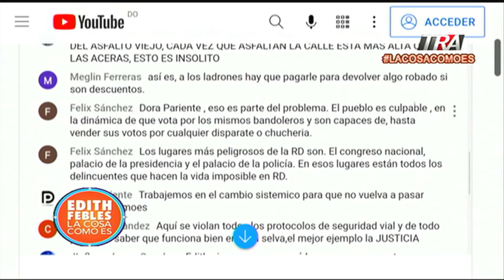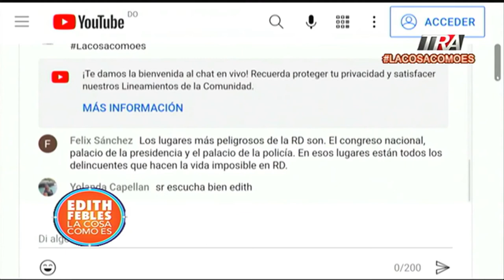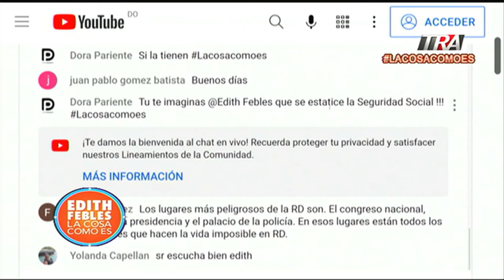El magnífico crecimiento que ha logrado Coopnazonaf junto a sus socios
Canal Oficial Periodista Edith Febles